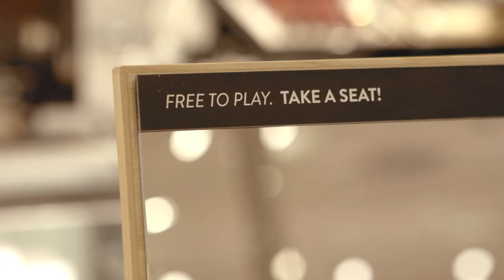Innovation at Nordstrom: A New Look at Beauty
At Nordstrom, customers drive innovation, and the retailer continues to dream up, test, and execute improvements to its customers' shopping experience. One tool at their disposal is the Customer Experience Center - a proto-type space that brings salespeople, vendors and customers to one location to share feedback and thoughts on new concepts before they're introduced in stores. Watch as Nordstrom's President of Stores Erik Nordstrom and Vice President of Customer Experience Fanya Chandler share the innovation process from idea to fruition to build a new beauty experience for its customers.